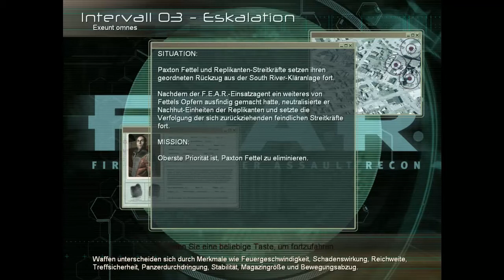Let´s Play: F.E.A.R - [HD] - [BLIND] Part 007# Mienen sind nie gut!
Herzlich Willkommen leute zu Let´s Play: F.E.A.R
Ich habe sehr, sehr sehr lange dieses Let's Play in die Länge gezogen, da ich nicht der Typ bin erschreckt zu werden. Aber ich mag Horrorgames *-* und jetzt werde ich alles darauf setzten dieses Spiel das erste mal durch zu Spielen!
Seit mit dabei und nicht erschrecken wenn ich greische! ;)